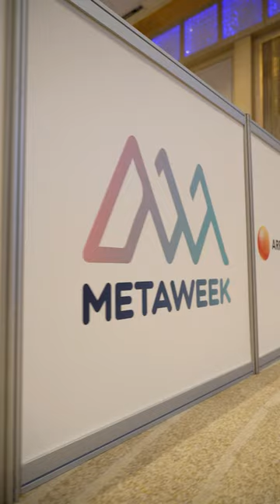Lewis Neal at Metaweek Dubai 2022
A short montage with the founder and CEO of Kryptic, Lewis Neal, at Metaweek Dubai 2022

⚡️Web Extension ⚡️Multichain Cryptowallet ⚡️Broadcast your transactions with Kadena and htmlcoin network ⚡️Pact/Solidity 🔥 Welcome to the Future 🔥